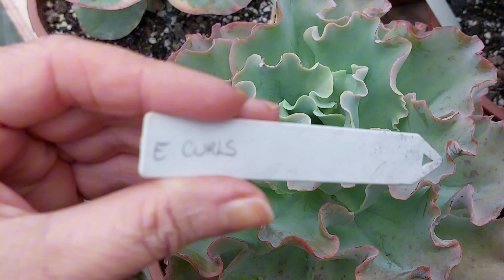Umas suculindas temos neste vídeo como cresceram , pequenas e das grandonas .